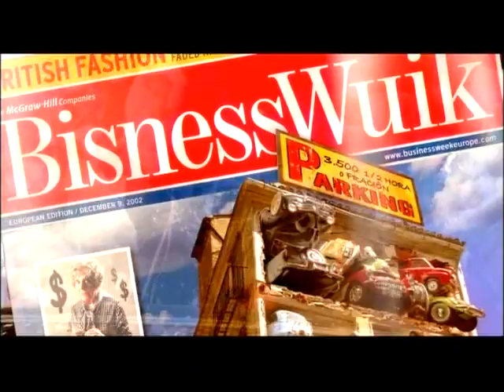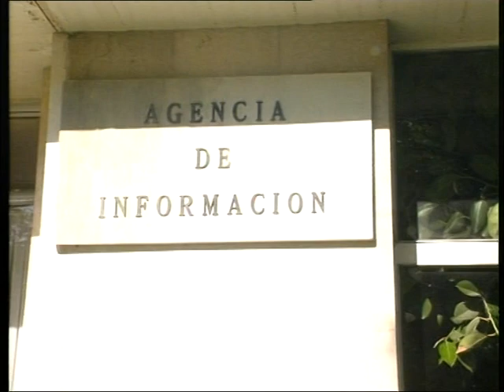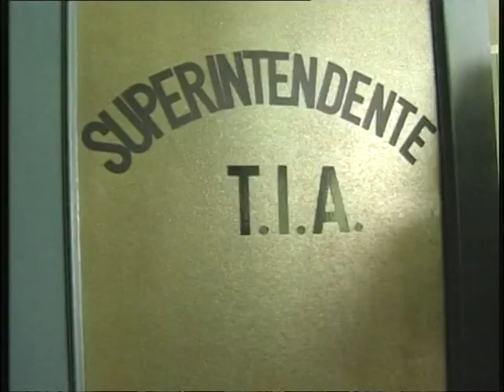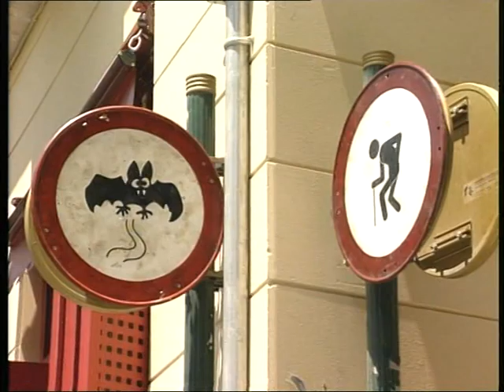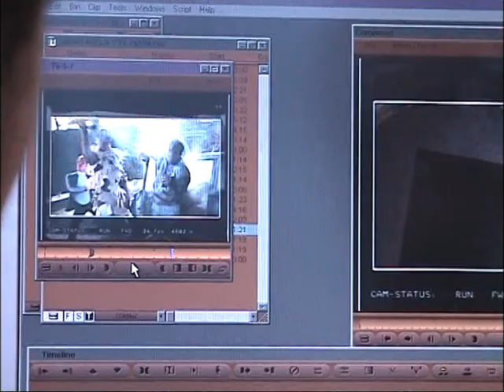Así se deshizo: La gran aventura de Mortadelo y Filemón (2003)